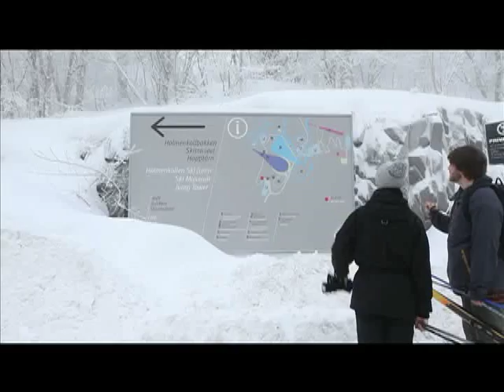Snøvær i Oslo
Video montasje etter snøværet som har vært i Oslo i helgen.